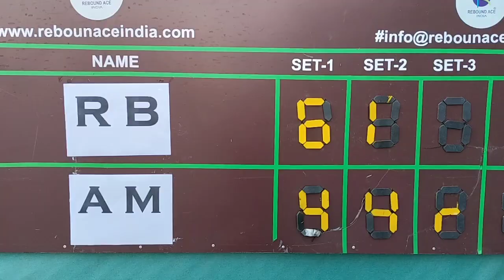Rajesh Jain, Bhopendra Kataria vs Abhay Dugad, Manish Shiralkar ITF MT 700 quarter final